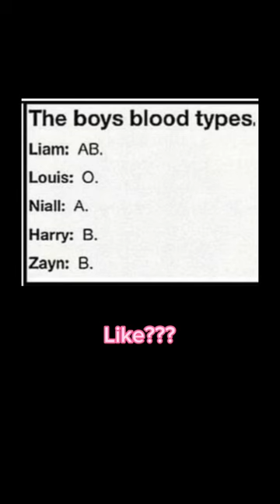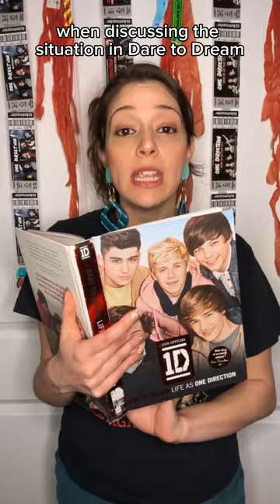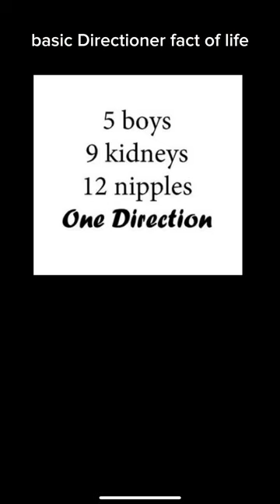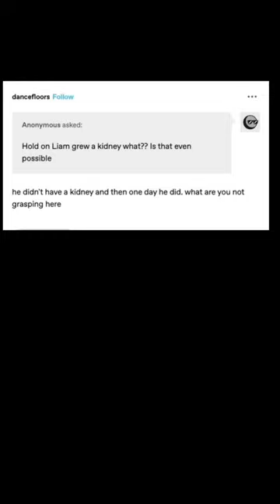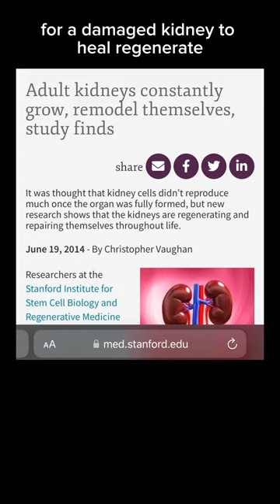1D History: Liam Payne's Great Kidney Mystery (2012)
1 band, 1 dream, 1... missing kidney? Liam Payne has had Kidney trouble his entirely life, but has generally kept a pretty positive attitude about it during the 1D era. So much so it became on of the 1D Era's most enduring jokes and mysteries. 1D Historian explains the whole story.